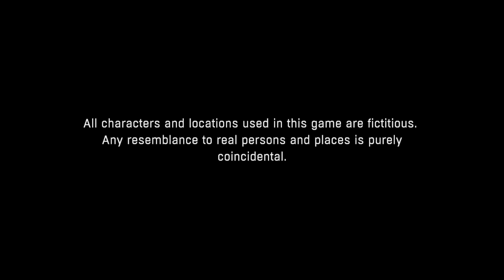LazyLoad - Dying Light: The Following – Enhanced Edition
LL of Zambie Squash Simulator 2018, where gaming is key & editing isn't. :)